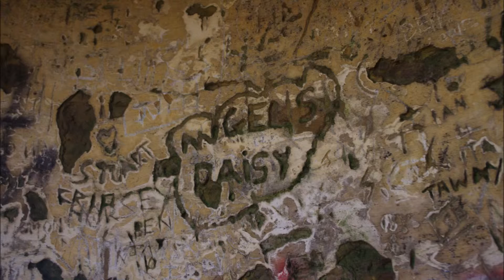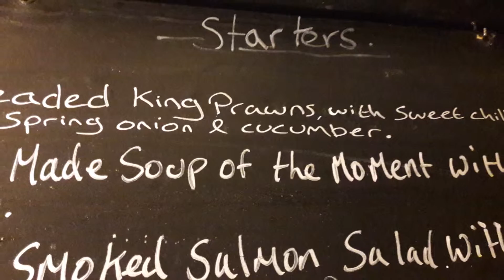Positive Living Go to Ham Hill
Extraordinary people doing extraordinary things... sometimes.